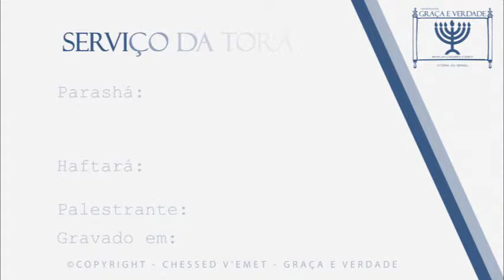Parashah B'Har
© - Copyright